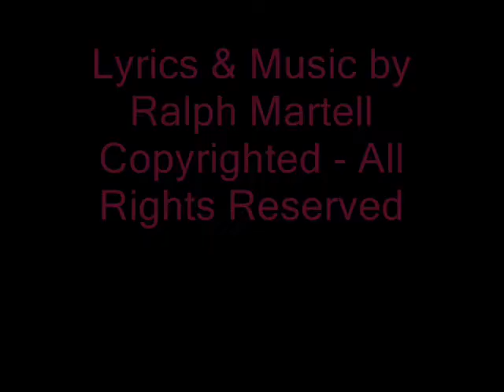Men,Men,Men - from ONLY A WOMAN - Lucy Stone, Susan B. Anthony & Elizabeth Cady Stanton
ONLY A WOMAN
Libretto by Morna Murphy  - Music & Lyrics by Ralph Martell

"Only A Woman," is set in the 1850's and the present and is based on real people and true events.  A contemporary author is writing a love story set during the early women's rights movement.  It's about Lucy Stone, who lectures for women's rights and against slavery, and Henry Blackwell, a businessman who falls in love with her and asks her to marry him.  Into this mix comes Susan B. Anthony, another women's rights activist like Lucy, who wants the writer to rewrite history her way and challenges the modern biographer's interpretation of the actual events

"Only A Woman" has had several showcase productions in small theatres in New York and Hollywood, with enthusiastic response from audiences and critics, so any professional production would be considered a world premiere.